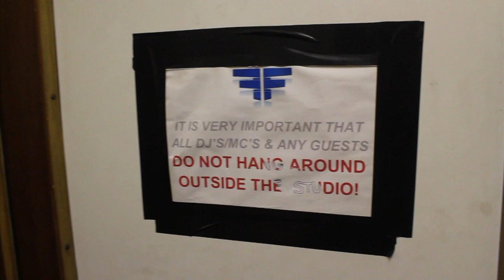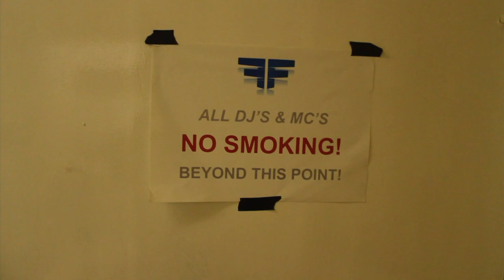SKETCHMAN - APRIL 2013 PART 1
Live footage from Flight FM radio set with Dubreq.

Intro/Outro song entitled '20 Man' Produced by Mista Noisy.